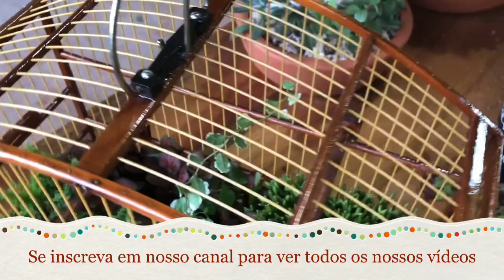Reciclando gaiola com plantas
A criatividade é excencial para transformar materiais descartáveis, em verdadeiras obras de arte.
Neste vídeo eu reaproveito uma gaiola trazida pela cliente, que desejava decora-la com plantas.
Fiz questão de registrar para compartilhar com voces.
Quer conhecer nosso Garden ?
📍 Garden Ateliê das Artes
Rodovia Constante Perushi , Km 159